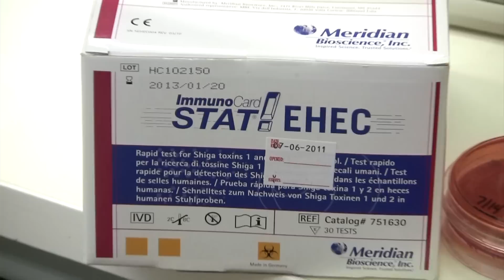Stool Cultures to identify pathogens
How a clinical laboratory identifies typical pathogens in a stool culture